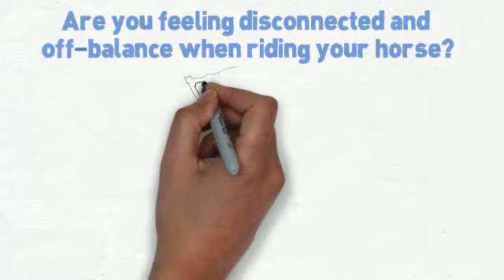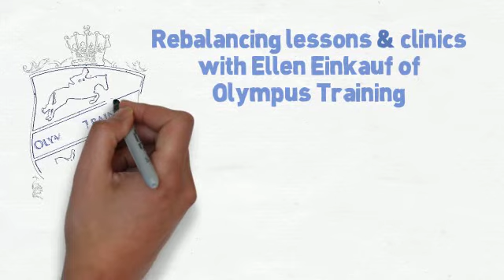Reblancing Horse Riding Lessons and Clinics in Southern California. Olympus Training.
Olympus Training is owned and run by head trainer, Ellen Einkauf. We are based out of the OC Fairgrounds in Costa Mesa, CA but service all of Southern California and will travel for clinics.

Hunter/Jumper, and Dressage Training for the horse and rider. All levels and experience. Specialty in Injured Rider Recovery and Re-balancing Techniques.